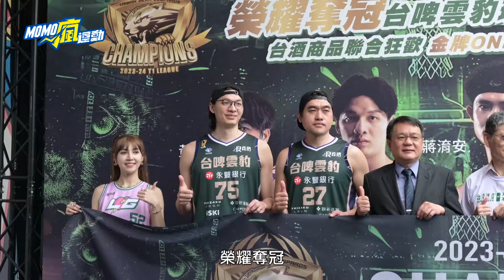T1 》 台啤雲豹 奪隊史首冠 蔣淯安感謝粉絲支持喊話明年連霸【MOMO瘋運動】